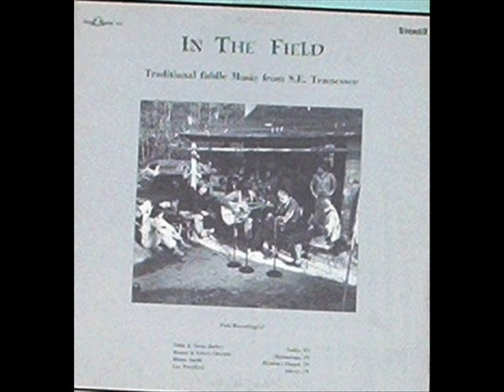Homer & Calvin Chastain -Sally Goodin 1978 field recording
Homer (fiddle) & Calvin (one finger up-picking banjo) from a 1978 Pine Breeze Traditional Music Project field recording (issued on PB 005 "In The Field") with Don Holder (guitar) and Ron Williams (mando-cello)